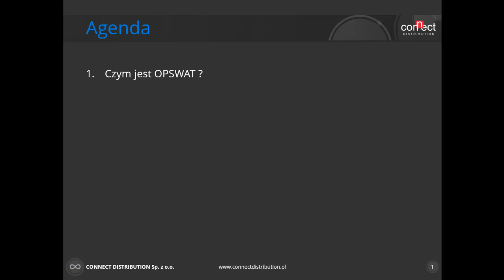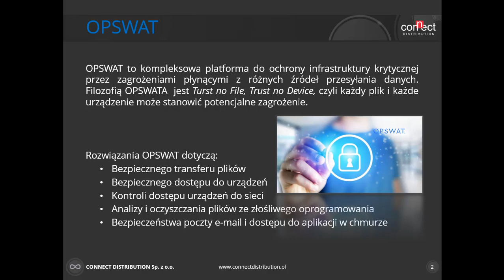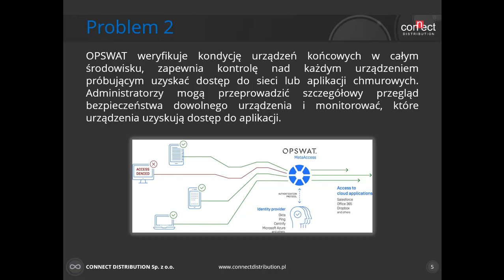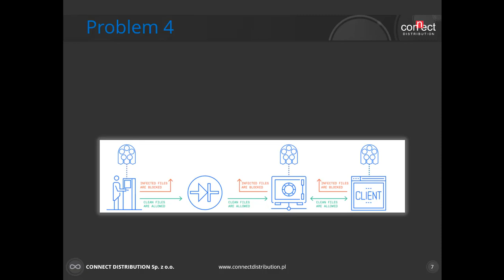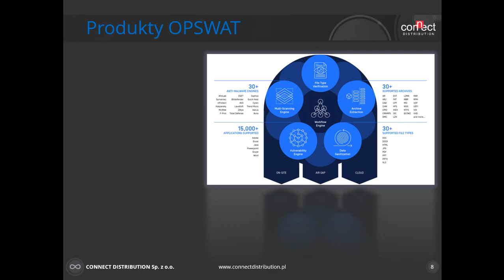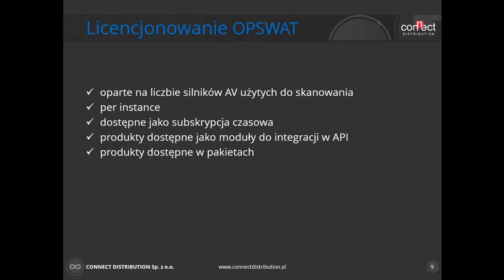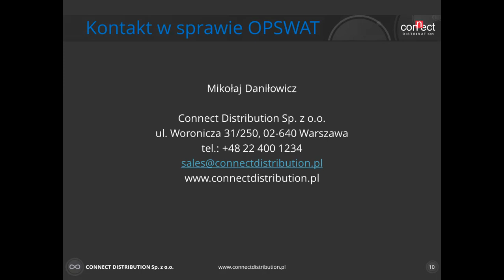5 min o ... OPSWAT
„5 minut o..” to seria krótkich prezentacji produktów dostępnych w ofercie Connect Distribution. W telegraficznym skrócie przedstawiamy najlepsze rozwiązania, odpowiadając na najczęściej zadawane pytania.

W dzisiejszych czasach przedsiębiorstwa są wręcz nękane przez nieustanne cyberataki. Hakerzy wysyłają ataki za wszystkich możliwych kanałów, a straty firm z tego tytułu  są coraz wyższe. Aby rozwiązać wyzwania stojące przed współczesnymi przedsiębiorstwami i zniwelować główne wektory ataku, firma OPSWAT oferuje dwie rodziny produktów:
- MetaDefender do zapobiegania zagrożeniom w zasobach lokalnych
- MetaAccess do kontroli dostępu do chmury i zgodności punktów końcowych.

Mottem firmy OPSWAT jest: "Nie ufaj żadnym plikom. Nie ufaj żadnym urządzeniom."

W filmie „5 minut o ... OPSWAT" znajdziesz odpowiedzi na pytania:
- Czym jest OPSWAT ?
- Jakie problemy rozwiązuje ?
- Jakie produkty oferuje ?
- Jaki model licencjonowania proponuje ?

Kontakt w sprawie OPSWAT:
Mikołaj Daniłowicz
Connect Distribution Sp. z o.o.